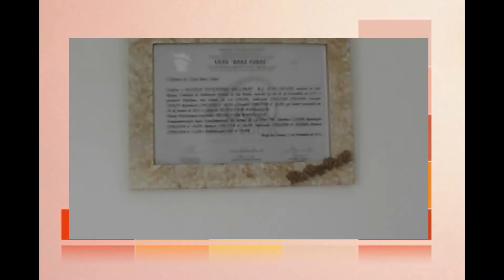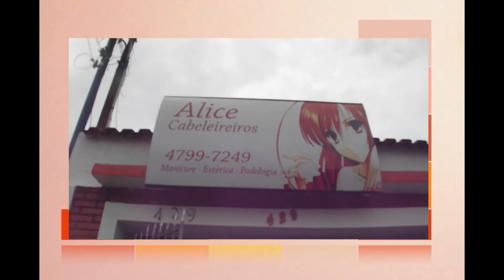ALICE CABELEIREIROS MOGI DAS CRUZES SP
SALÃO DE BELEZA